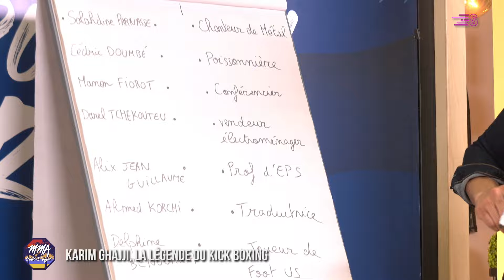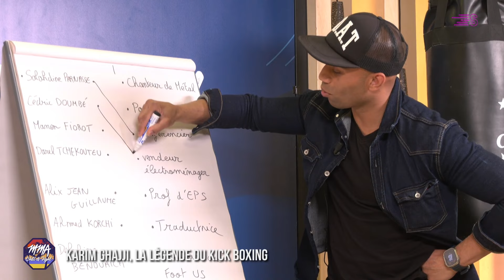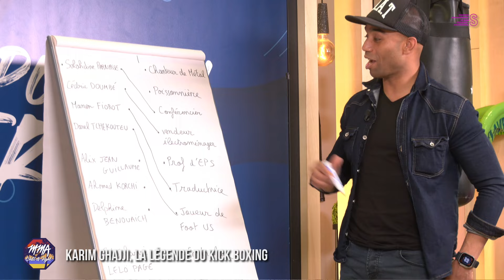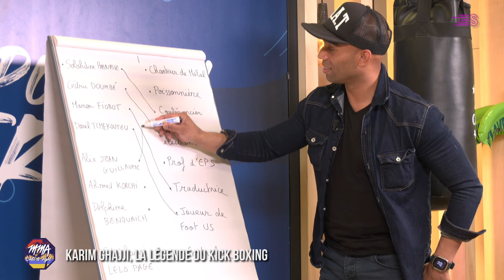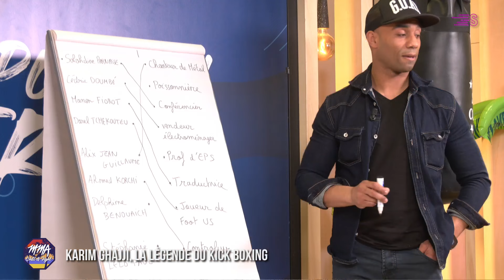MMA Chill & Fight #8 avec Karim Ghajji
Cette semaine, la légende du kick boxing Karim Ghajji nous fait l'honneur de nous rendre visite. 15 fois champion du monde, véritable icône des sports de combat et du breakdance, il s'est lancé dans le MMA en 2020. À 43 ans, il n'est toujours pas prêt à raccrocher les gants : il sera de retour dans la cage le 8 juin 2024 à Grenoble face à Emmanuel Binyet.